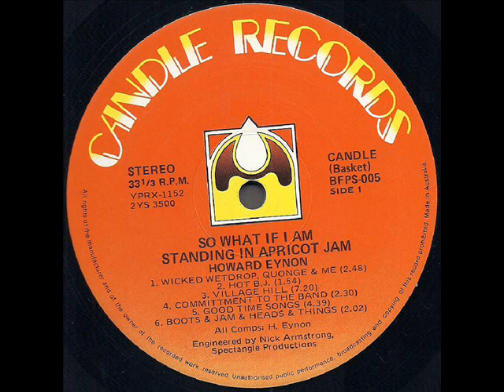Howard Eynon "So What If Im Standing In Apricot Jam" 1974 *Village Hill*